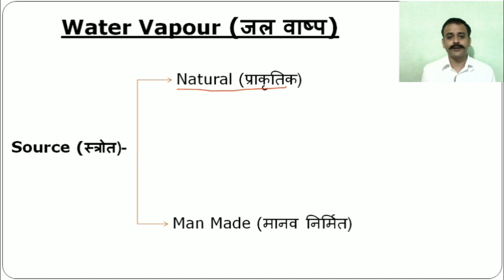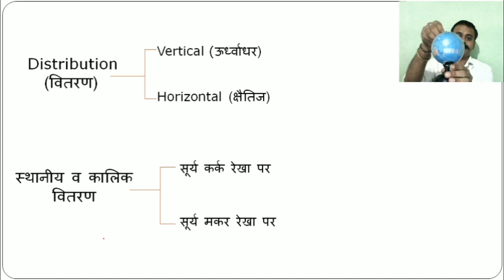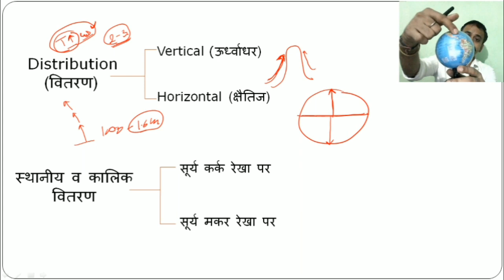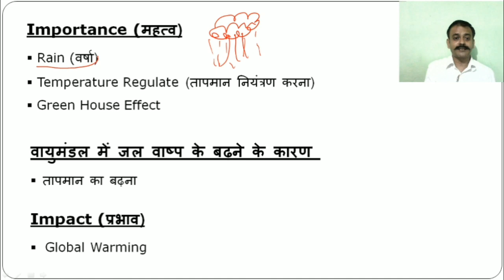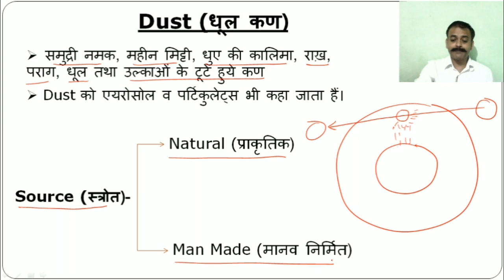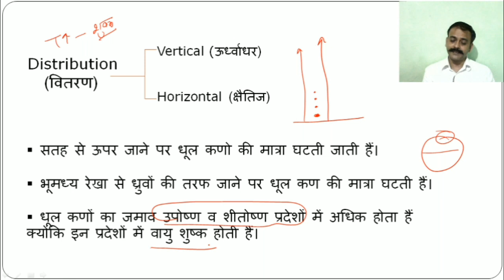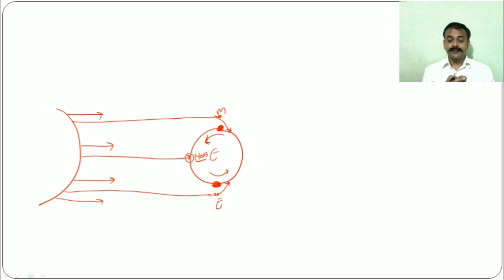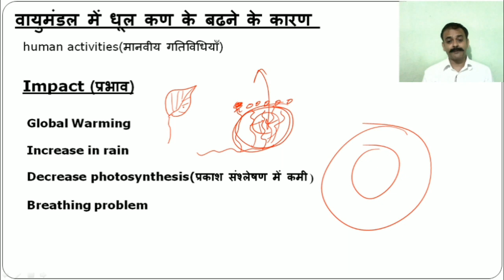Atmospheric Water Vapour and Dust|जल वाष्प एवं धूल कण |वायुमंडल में जलवाष्प एवं धूल कण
Hi
I am Navneet Singh  Welcome to my You tube channel JAIRAS.